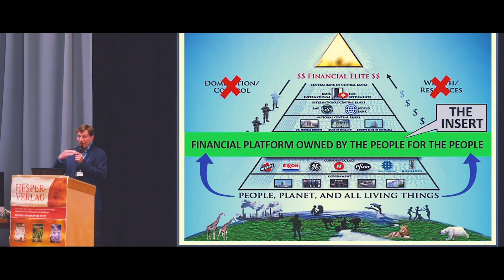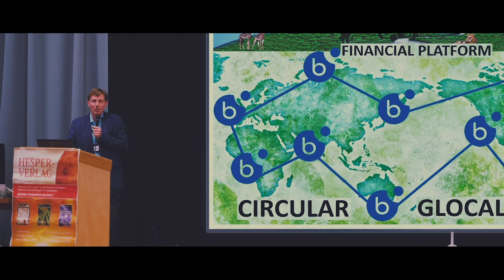Ronald Bernard - My invitation to the whole world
🇬🇧 spoken / subtítulos 🇪🇸 / Sottotitoli 🇮🇹 / Sous-titres 🇫🇷 / legendas 🇵🇹 / 🇩🇪 Untertitel / 🇬🇧 Subtitles / 🇳🇱 ondertiteld / 🇫🇮 tekstitys / Subtitles in other languages are more than welcome and can be sent Thanks.

THIS VIDEO IS ABOUT the rise Of, For and By the people. Are you aware that WE the people have the main key for change in our hands? UNITED IN DIVERSITY, we humans can choose the one REAL change that will turn everything around. For the earth, our fellow man, the children and ourselves. This is my invitation to the whole world.

It's time to take the red pill It's time to take action! Read suggestion, the DECLARATION OF PEACE